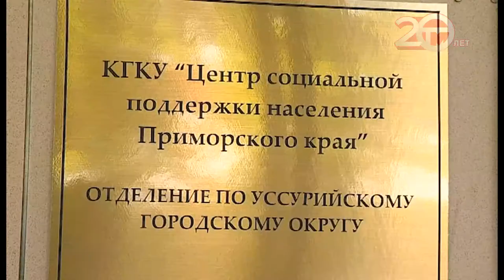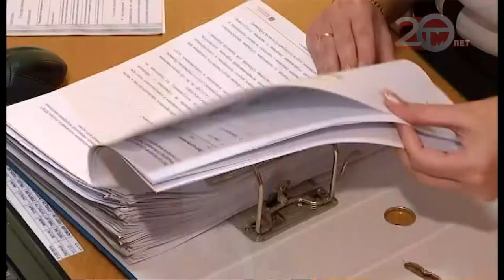Уссурийцы оформляют социальный контракт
Уссурийцы оформляют социальный контракт. Это новая мера поддержки государства для жителей с доходом ниже прожиточного минимума. Такой договор позволяет людям пройти переобучение, трудоустроиться или начать собственное дело. В нашем округе возможностью воспользовались 90 человек.